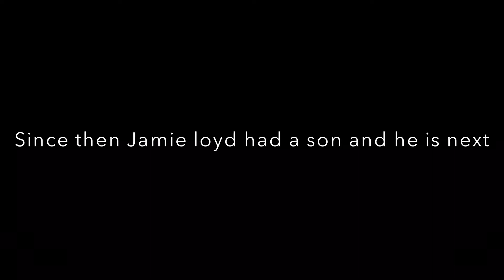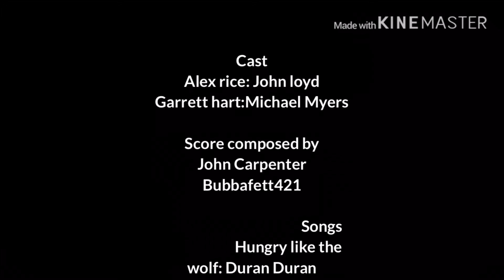Halloween Myers Part I